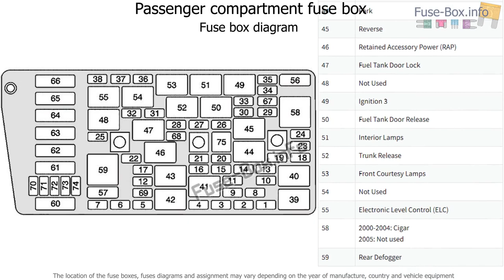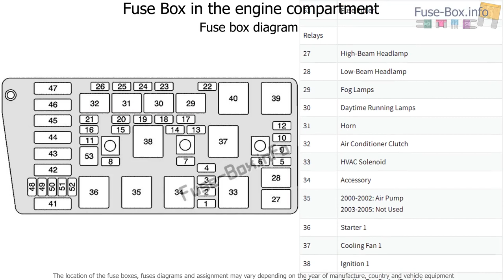Fuse box location and diagrams: Buick LeSabre (2000-2005)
Fuse box diagram (location and assignment of electrical fuses and relays) for Buick LeSabre (2000, 2001, 2002, 2003, 2004, 2005).